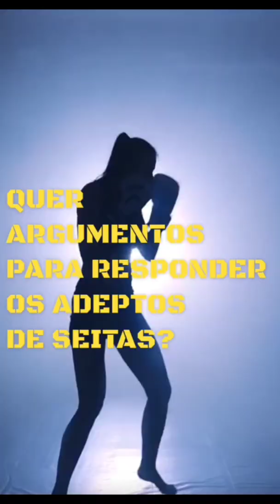a TRETA é FEITA pelos ADVENTISTAS EZEQUIEL GOMES vs FALA SÉRIO, PASTOR e o PUNIDO SOU EU #111